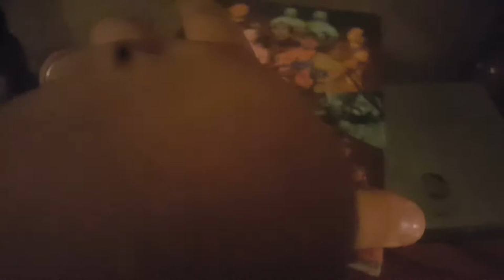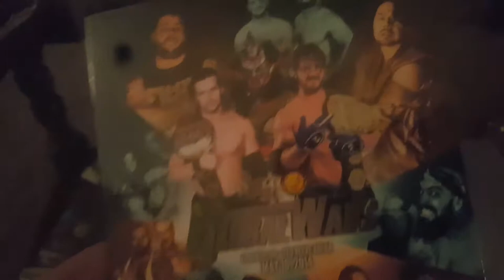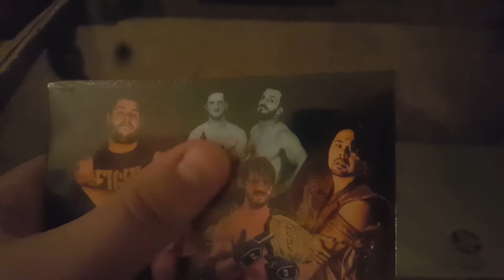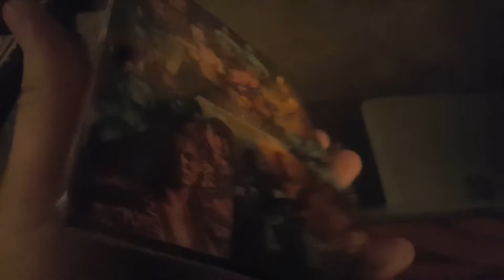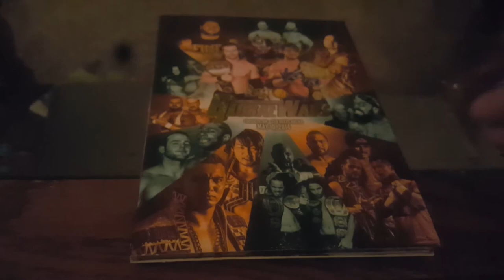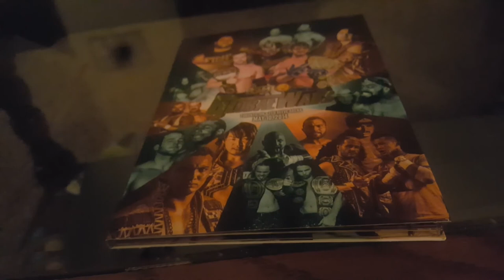ROH Unboxing!!!! Global Wars 2014 DVD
In this video I share with you my latest pick up, my second ever ROH DVD. This one came straight from ROHWrestling.com. I picked this up during the recent 'War of the Worlds' sale. Enjoy.